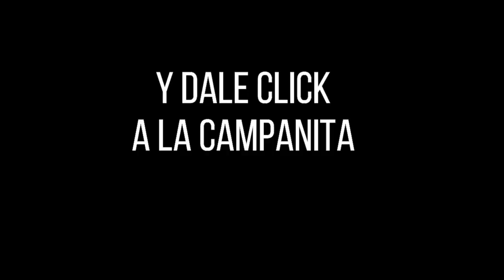Resultado del BALOTO del sábado 09 de octubre de 2021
Hola buenas noches, te presentamos los resultados de las loterías y chances en Colombia, vamos con el Resultado para BALOTO Y BALOTO REVANCHA del sábado 09 de octubre de 2021.